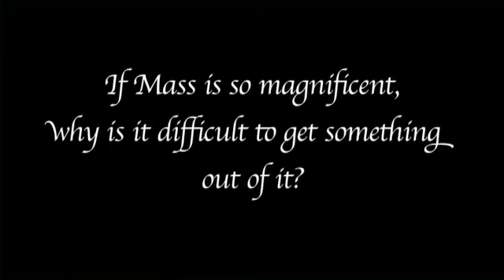Prepare for Sunday